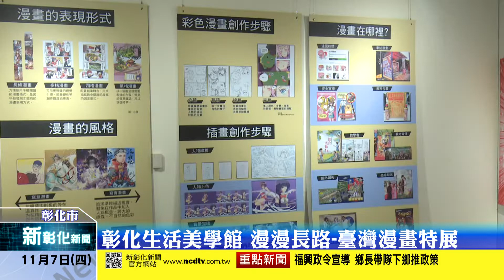新彰化新聞20191107 彰化生活美學館 漫漫長路-臺灣漫畫特展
不管是漫畫還是動漫，從以前到現代，從年少到年長，陪伴無數人成長。文化部所屬國立彰化生活美學館與臺中市漫畫從業人員職業工會合作，舉辦「漫漫長路-臺灣漫畫特展」，展出15位漫畫家精彩作品，歡迎鄉親踴躍前往參觀，進入鮮活的漫畫天地。